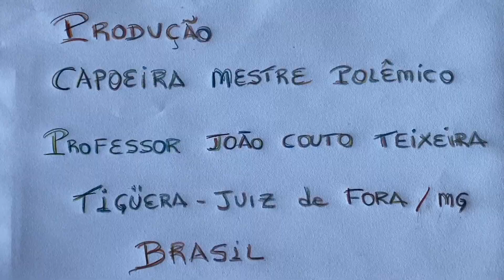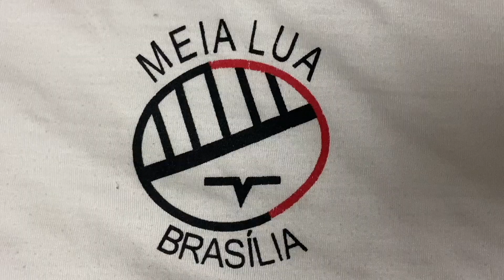Apóstol@s da Oração - Reunião. Igreja Nossa Senhora Mãe de Deus - Brasil. IMG_3628. 4,13 GB. 03Mai24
Apóstol@s da Oração ao Sagrado Coração de Jesus: Reunião. Salão Paroquial, Igreja Nossa Senhora Mãe de Deus, Bairro Nossa Senhora de Lourdes, Juiz de Fora, Minas Gerais/MG, Brasil. Registro de Capoeira Mestre Polêmico - Professor Doutor João Couto Teixeira. IMG_3628. 4,13 GB. 16h00. Sexta-feira, 03 de Maio de 2024. HD 1080p. MOV.